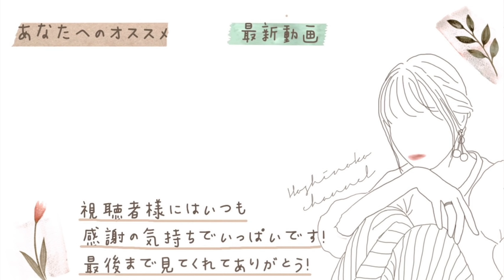【起きてから出かけるまで】ママと子供の身支度｜コーデ｜クロッフル🥐🍴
＊ヒラキ60周年キャンペーン概要はこちら

▼SNS▼
☑︎YouTube(サブ)